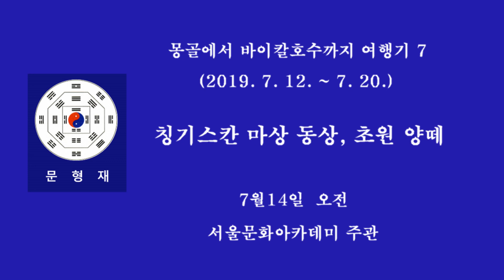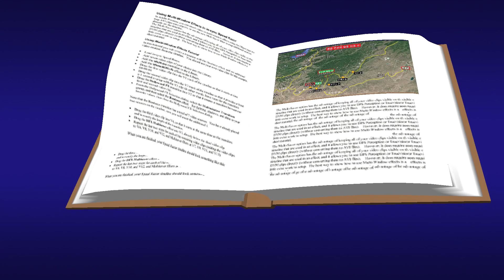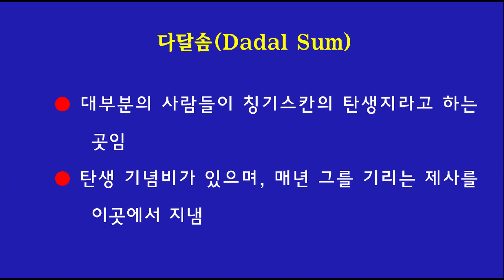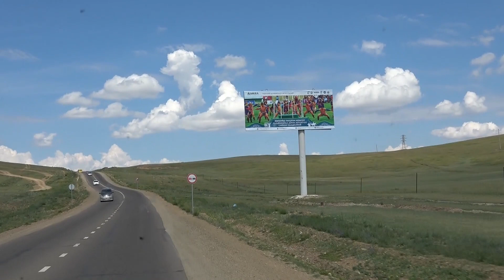칭기스칸의 발자취를 따라, 칭기스칸 마상 동상과 초원의 양떼[울란바토르에서 이르쿠츠크, 바이칼호까지 여행기 7]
초원의 양떼와 칭기스칸의 마상 동상을 찾아가 보고, 산과 인근의 신성한 경관으로 세계문화유산으로 등록된 부르한 할둔산, 칭기스칸이 태어난 다달솜,  1189년 테무진을 부족장인 칸(Khan)으로 추대하고 충성 맹약한 장소인 후흐노르(푸른 호수), 1206년 몽골제국의 카안(Khaan)으로 추대된 장소인 빈데르솜  등에 대한 자료를 포함하고 있는 내용이다.